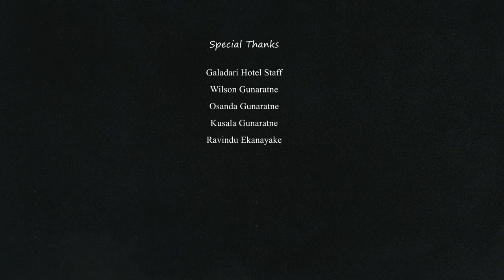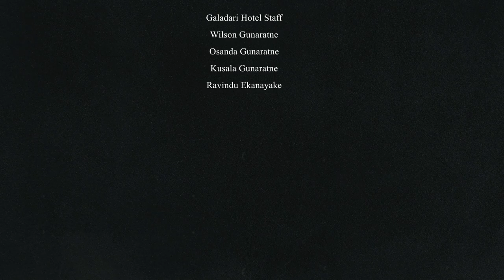My Heart Will Go On | Piano Cover | Pulasthi Abhishek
“ ɪ’ʟʟ ɴᴇᴠᴇʀ ʟᴇᴛ ɢᴏ, ᴊᴀᴄᴋ. ɪ’ʟʟ ɴᴇᴠᴇʀ ʟᴇᴛ ɢᴏ.”
                                                                        —ʀᴏꜱᴇ
They're both losing hope, and Rose voices her concerns, but Jack refuses to believe her. He asserts that they're going to make it out alive, even though the situation is dire and doesn't show any signs of improving.
My heart will go on - Piano Cover 🥂💘

Performed By Pulasthi Abhishek
Mix and Mastered : Pulasthi Abhishek
DOP : Ravindu Ekanayake
Special Thanks : Galadari Hotel Staff
                              Osanda Gunaratne
                              Wilson Gunaratne
                              Kushee Gunaratne
Make Up            : Thanu Gamage Gunaratne
Editor                 : Ravindu Ekanayake @ Tech Studios360